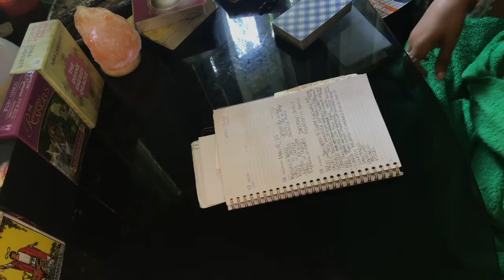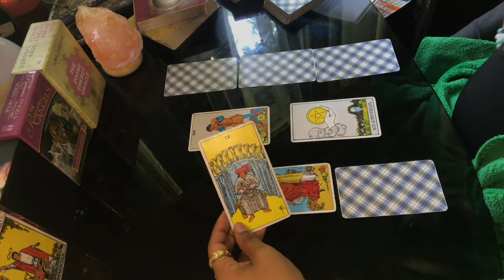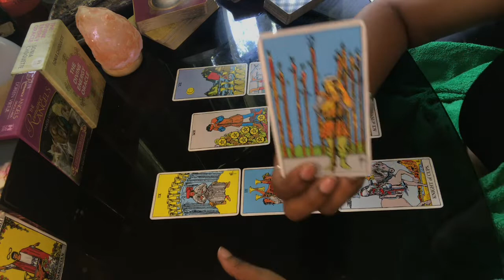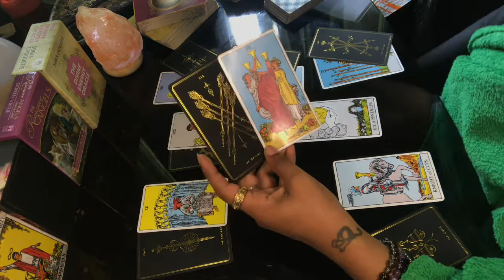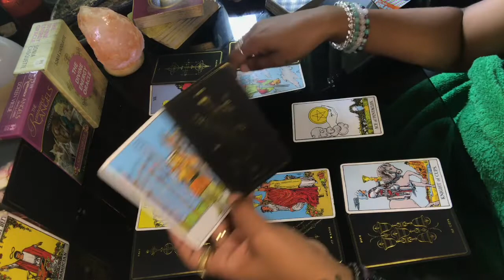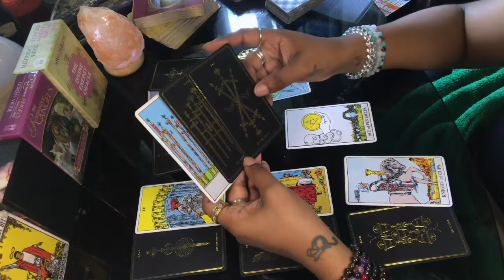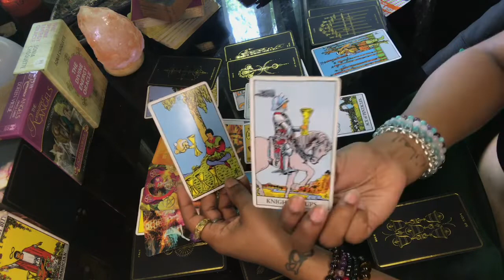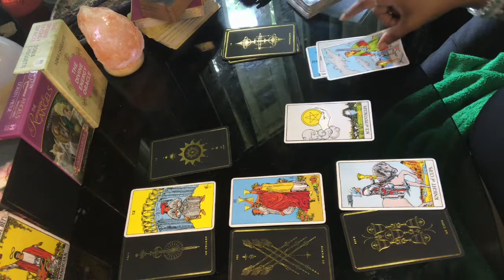SAGITTARIUS ♐️ Exciting energy!! But be discerning... (May 19-25)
Remember, don’t try to make anything fit if it doesn’t apply to you! The energies may be vice versa—we all have feminine & masculine energy. There may not always be a message for you!

Check your Sun, Moon, Ascendant/Rising, Venus & Jupiter signs for additional insight!

See how to find those here: How to pull your birth/natal chart ☀️🌙✨

For personal readings, jewelry or rollerball or other product orders

Yes or No Questions $5 each or 3 for $11
Up to 5 Card Readings $22
Up to 12 Card Readings $44

Monthly reading on IGTV - Instagram.com/ShonDoe
Twitter.com/ShonDoe